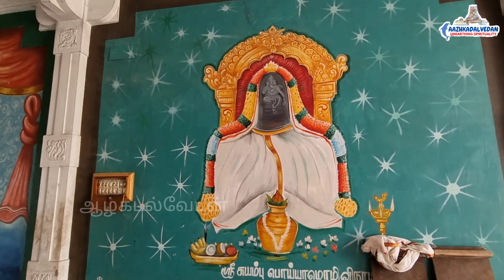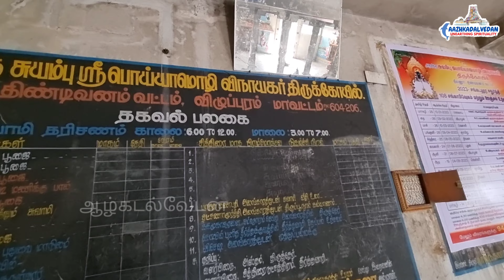பொய்யாமொழி பிள்ளையார் திருக்கோயில், தீவனூர், செஞ்சி|2023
Nerkuthi Vinayagar
Nerkuthi Vinayaka temple is a Vinayagar temple and is located in Theevanur, Viluppuram district, Tamil Nadu state, India.

A pepper merchant on his way to the shandy stayed in the temple for a night.  The temple servants asked the trader to offer a little quantity of pepper for preparing Nivedhana for the Lord.  He said that he had no stock of pepper and what was in the bag was Ulund dal.  When he went to shandy and unpacked the bundle, there was dal only.  The shocked merchant came to the temple and placed his dal before the Lord and begged His pardon.  It became pepper again.  Since then, Nerkuthi Vinayaka came to be known as Poyyamozhi Vinayaka, meaning that the Lord would not allow falsehood.

Lord Vinayaka is in the form of Linga.  His form would be visible only through abisheks in milk.  There are three banyan trees behind the temple without the hanging stems called vizhudhu in Tamil representing three Murthis – Brahmma, Vishnu and Shiva.  Those seeking wedding knot and child boon go round these threes.  Pujas are performed to the trees daily.

 Please support our other channel THE ROYAL ROUND YOUTUBE CHANNEL LINK - food Review, Hotel stay & travel guide